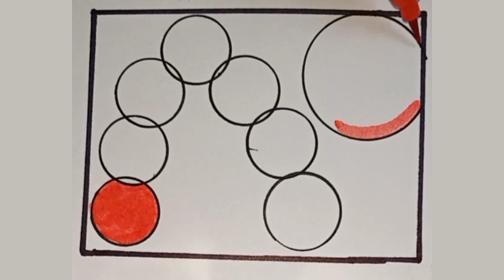Unique Rainbow Art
Rainbow
Rainbow Art Ideas
Rainbow Art
Rainbow Drawing
Rainbow Painting
Rainbow Color Balls
Rainbow Painting
Rainbow Design
Rainbow Design Ideas

Rainbow art and craft
Rainbow art for kids
Easy rainbow crafts
Paper rainbow crafts
How to make a 3d rainbow out of paper
How to make a rainbow with paper and water